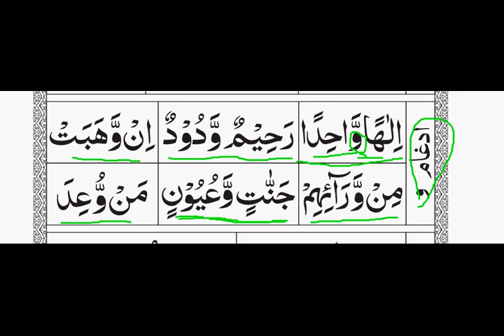Page 46 Takhti 24 Idgam-e-wao part4